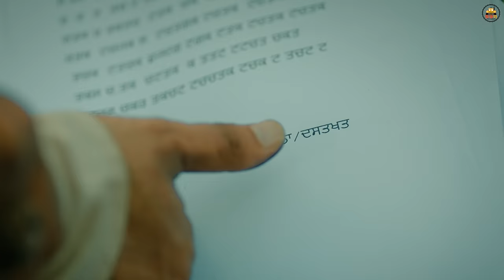22 22 (Official Video) Gulab Sidhu | Sidhu Moose Wala | Latest Punjabi Songs 2020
5911 Records Presents

Artists : Gulab Sidhu & Sidhu Moose Wala
Lyrics of (Gulab Sidhu) - Nav Dhother
Lyrics of Sidhu - Sidhu Moose Wala
Music - Ikwinder Singh
Video - Tru Makers
Project : Johnty Dhillon , Harman singh bhatthal
Directors - Khushpal Singh, Dilsher Singh